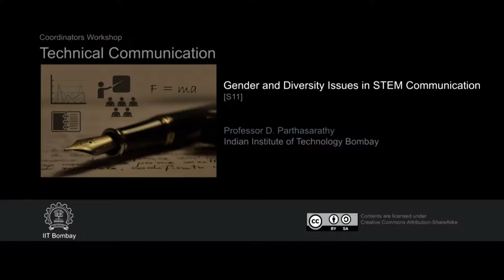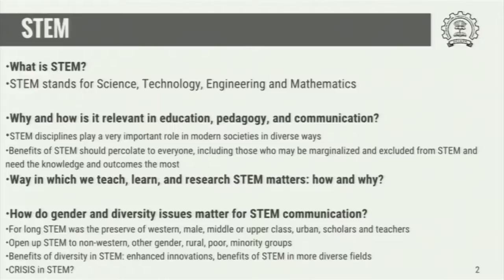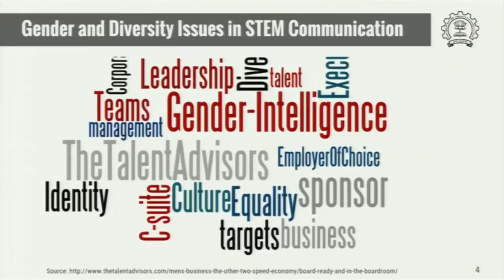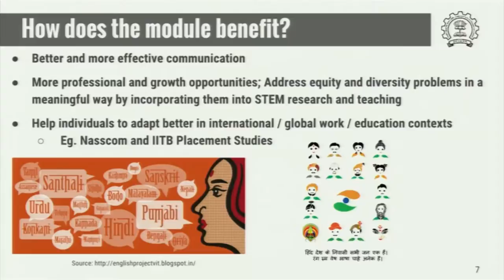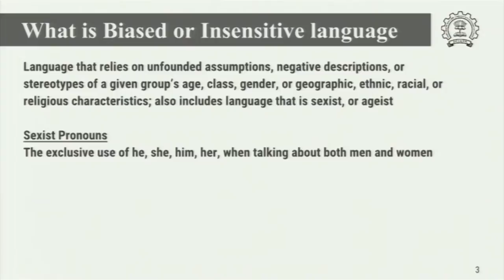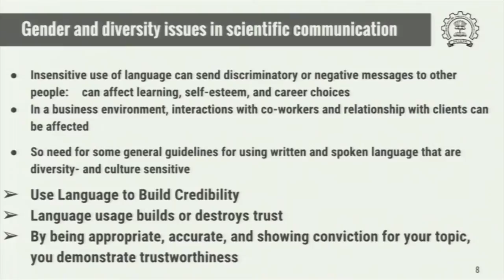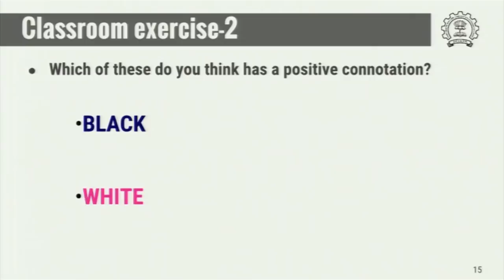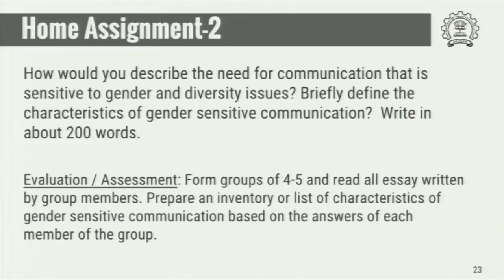TC C S11 Gender and Diversity Issues in STEM Communication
This is 11th session of Technical Communication workshop arranged for Coordinators. It was delivered by Prof. D. Parthasarathy from IIT Bombay.

In this session he talked about Gender and Diversity Issues in STEM Communication and gave classroom exercise.